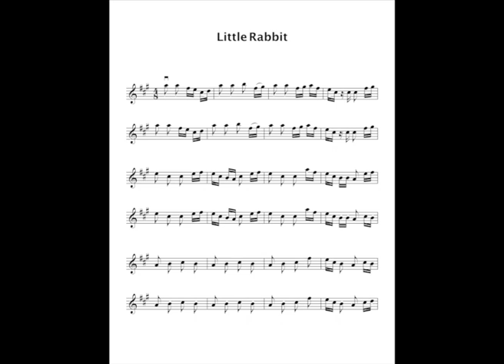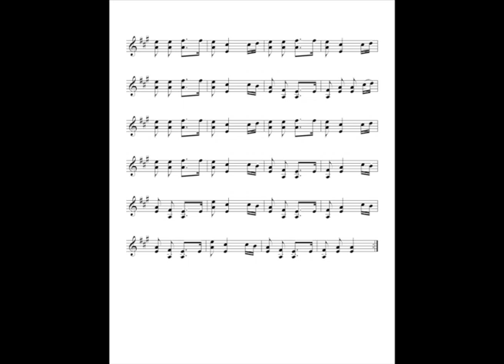LITTLE RABBIT (violin)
american tune, version for kids